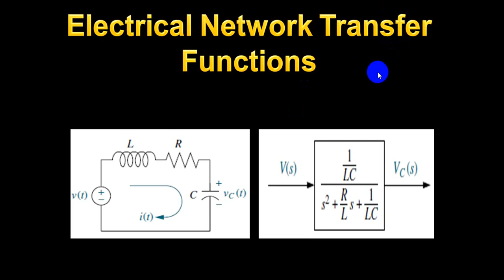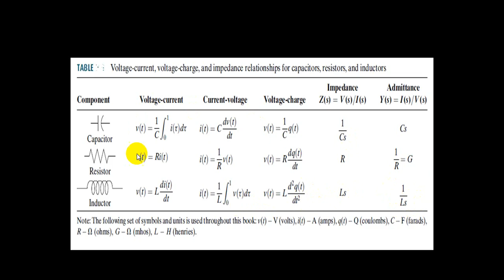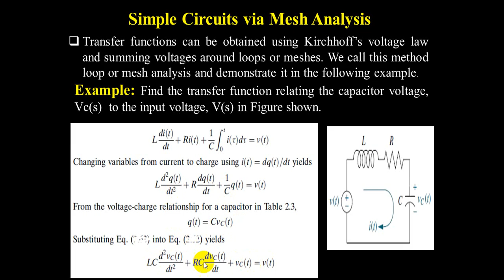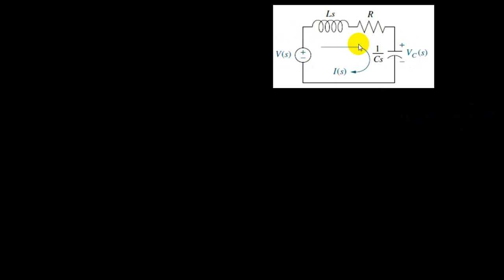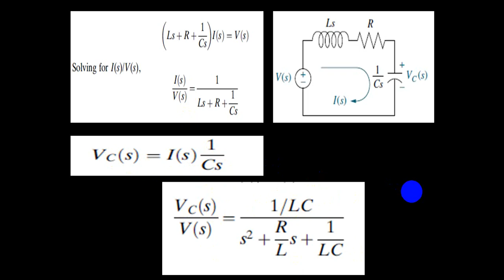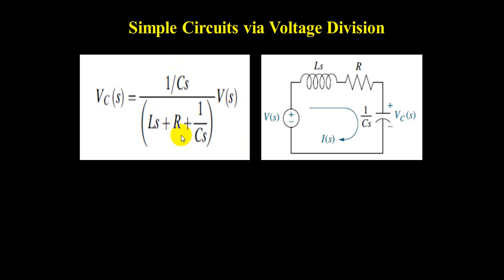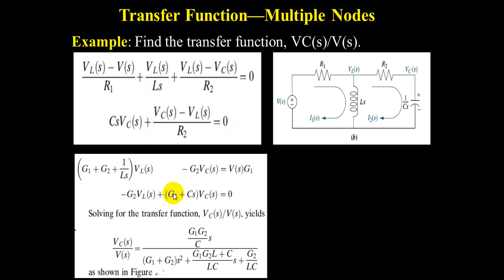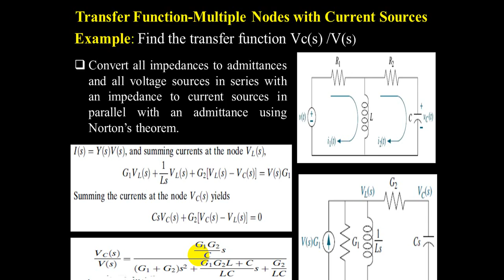Control systems 14: Electrical Network Transfer Functions أيجاد الدالة الانتقالية لدائرة كهربائية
كيفيية ايجاد الدالة الانتقالية الواصفة لدائرة كهربائية حسب قوانيين تحليل الدوائر الكهربائية